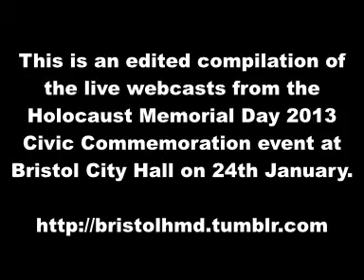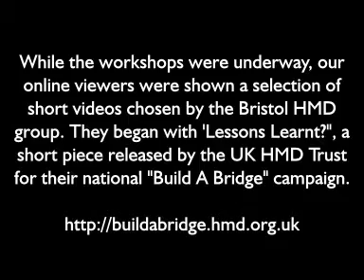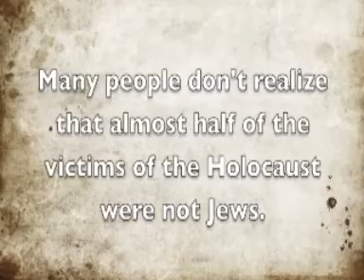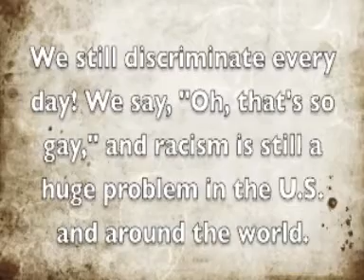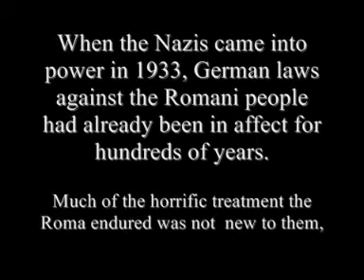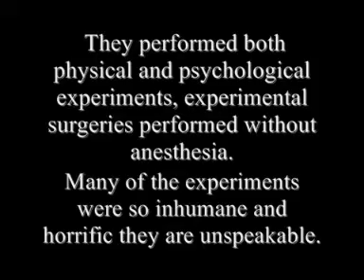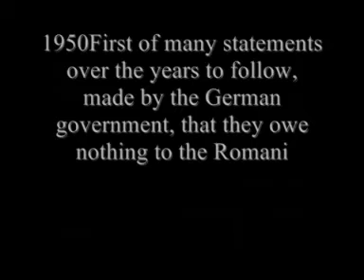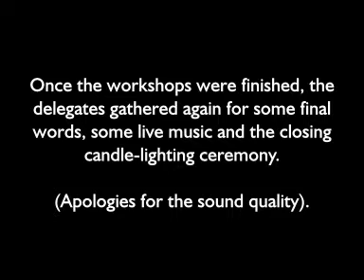BristolHMD 2013 Webcast Compilation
Edited compilation of our live webcast from Bristol's January 24th Civic Commemoration to mark the 2013 Holocaust Memorial Day.